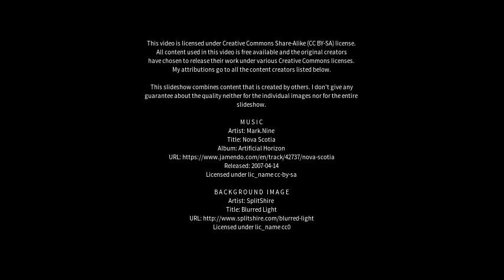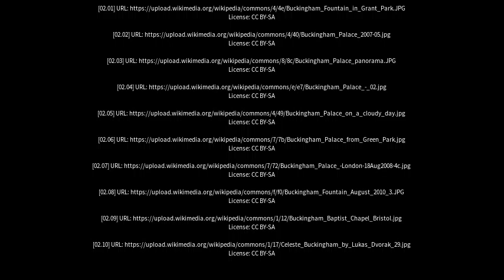Best places to visit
Best places to visit - Buckingham (United Kingdom) Best places to visit - Slideshows from all over the world - City trips, nature pictures, etc.